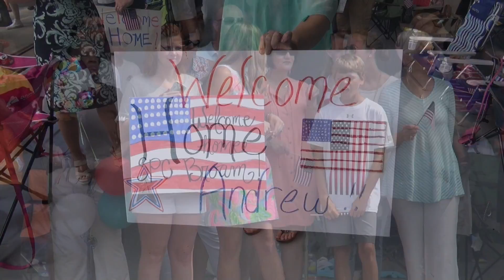A Company 136th Expeditionary Signal Battalion Return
A Company 136th Expeditionary Signal Battalion return ceremony at Huntsville International Airport.